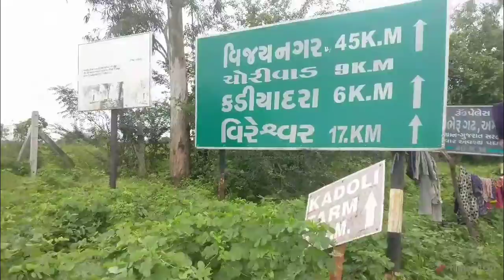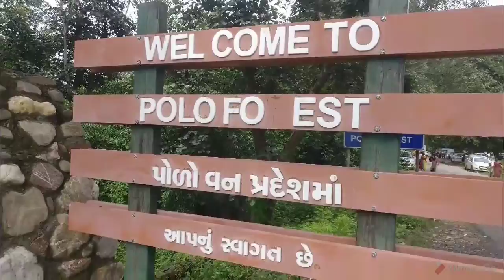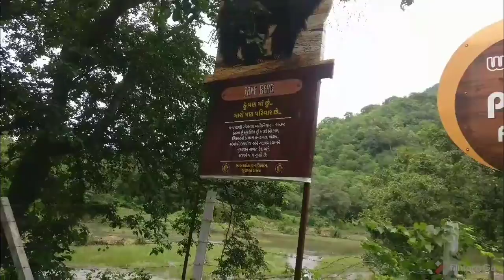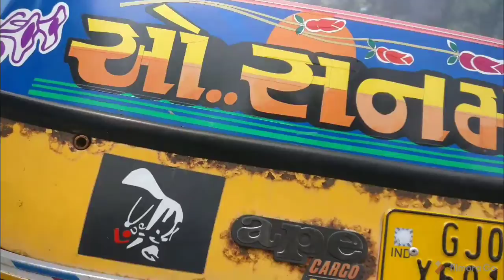Polo Forest journey part 1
Hello friends in this video I visit Polo Forest beautiful place to go in Gujarat...